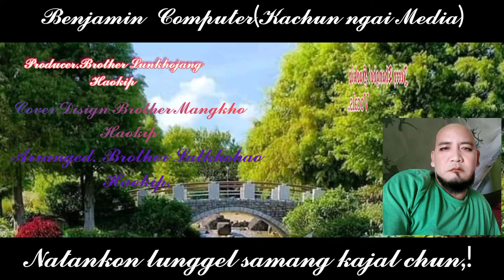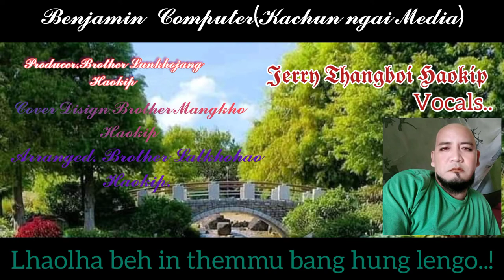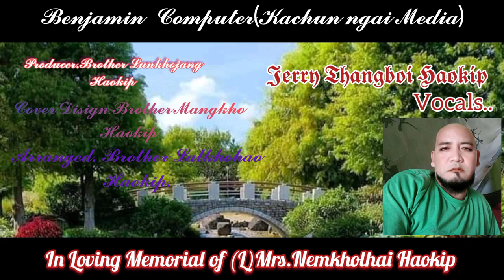kachungei,Jerry Thangboi Haokip.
kakipahe...